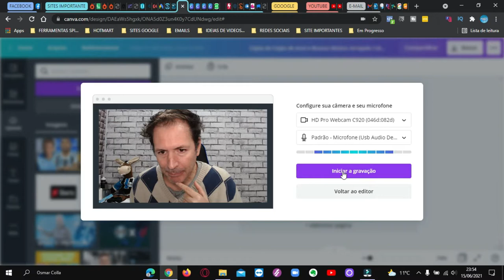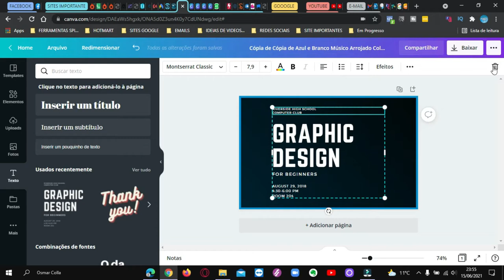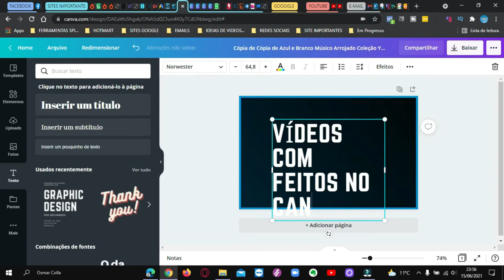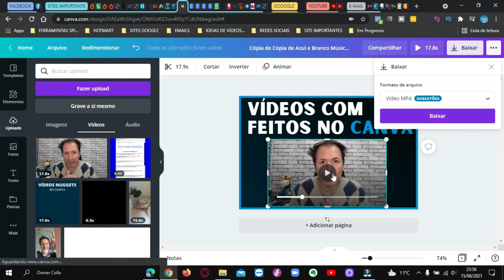COMO CRIAR VIDEOS DENTRO DO CANVA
CURSOS:
✅ CURSO PARA VOCÊ APROVEITE: